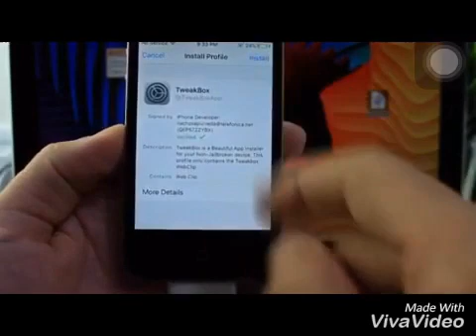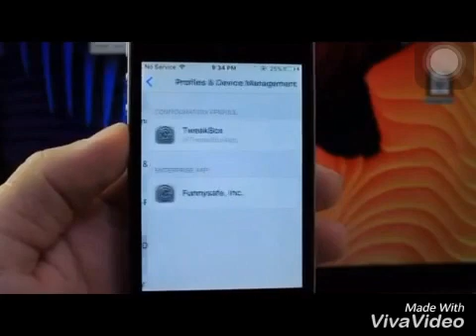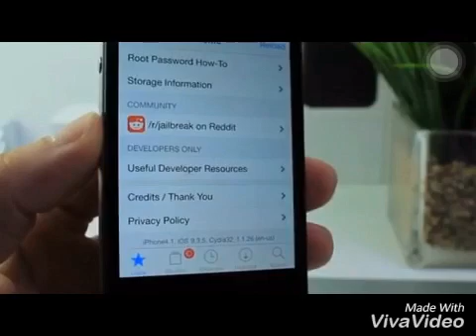কি ভাবে iPhone এ Cydia install বা জেলিব্রক করতে হয়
Next Vidoe : কি ভাবে Cydia এর মাধ্যমে Tweaks or app install করতে হয়
Next Video:Cydia install করার পর যে App গুলো থাকা আবশ্যক !তা সম্পকে
Test On IPhone 4/4s/5/5s/5c